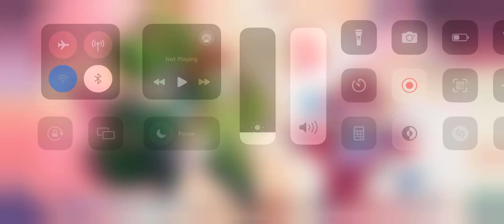Smash Legends | Maya - Duo Touchdown. ⚔️